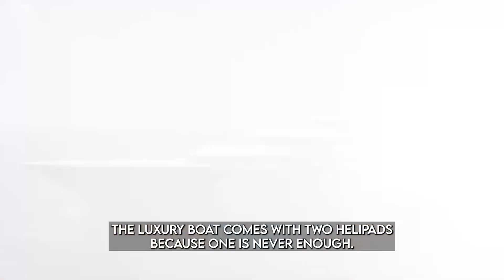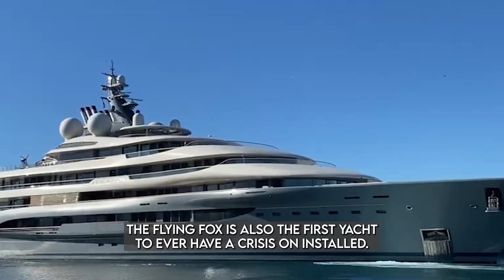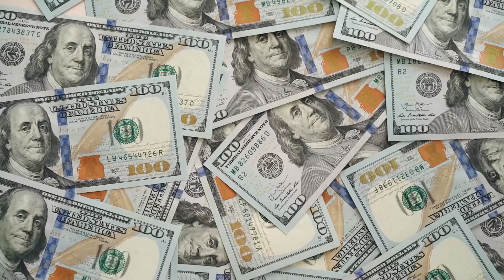The Rich Man's Flying Fox Yacht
Jeff Bezos owns a lot of expensive material things but who could ever imagine that he even owns a flying yacht? From lavish sports cars to mega mansions he even owns a dashing FLYING Yacht.